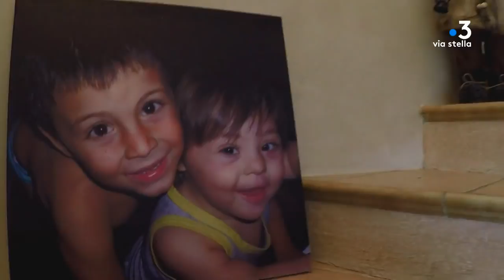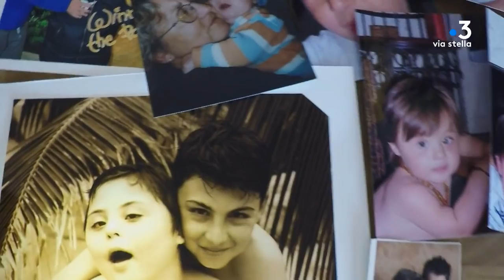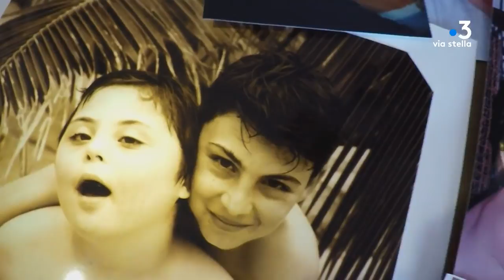Que serais-je sans toi?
Un documentaire de la collection Ghjente réalisé par Cathy Rocchi-Acquaviva.

La vie d'une famille soudée autour d'Andria né avec un petit truc différent.
Une histoire pleine d'amour et d'humanité sur le quotidien d'une famille qui affronte et assume ce qui n'était pas prévu.

Equipe - alexandra Sebahy